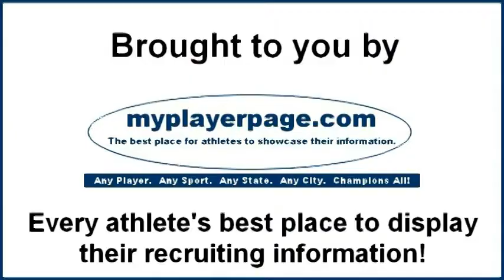Brookings @Blizzard_Hockey "Co-Moms" Carolyn DeCenzo & Ann Park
March 29, 2014 in Brookings, SD - Hockey605 caught up with Ann Park, host parent of Brookings Blizzard player Nick DeCenzo, and Nick's mother Carolyn DeCenzo for a chat.